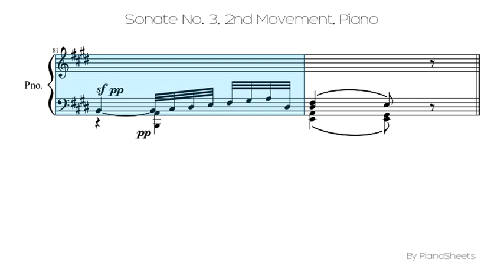Sonate No. 3, 2nd Movement [Piano Solo]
Piano Solo Sheet: Sonate No. 3, 2nd Movement